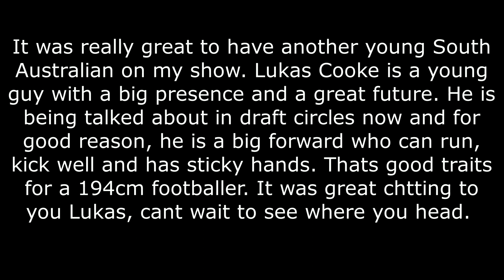Into the Fire Ep 253 Lukas Cooke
It was really great to have another young South Australian on my show. Lukas Cooke is a young guy with a big presence and a great future. He is being talked about in draft circles now and for good reason, he is a big forward who can run, kick well and has sticky hands. That's good traits for a 194cm footballer. It was great chatting to you Lukas, cant wait to see where you head.